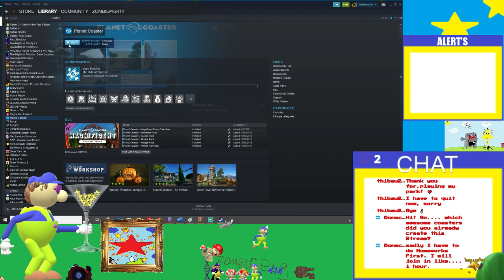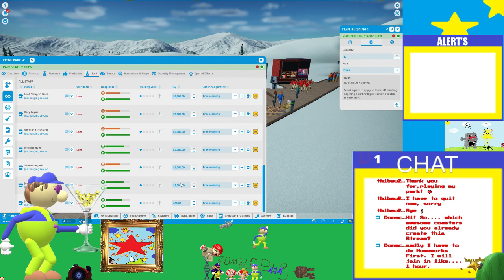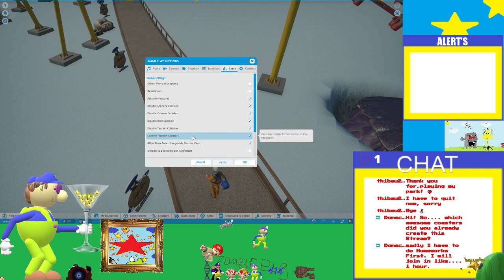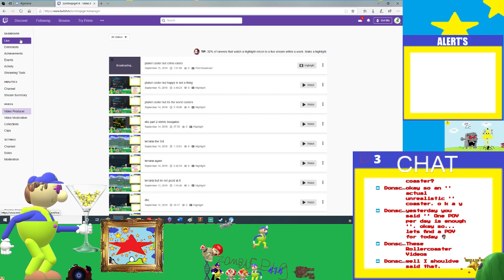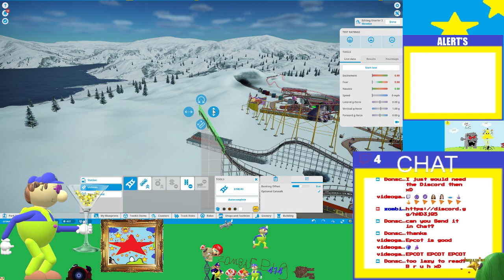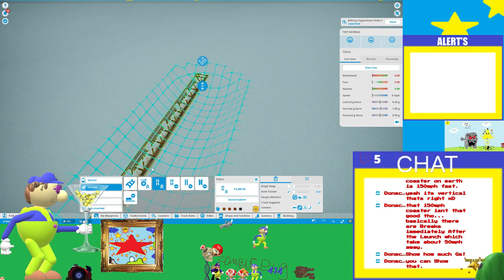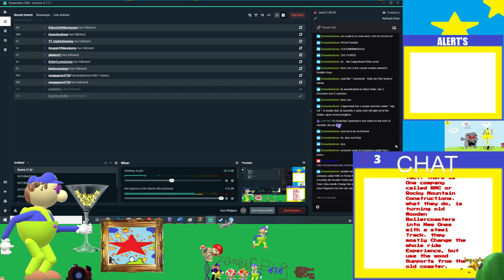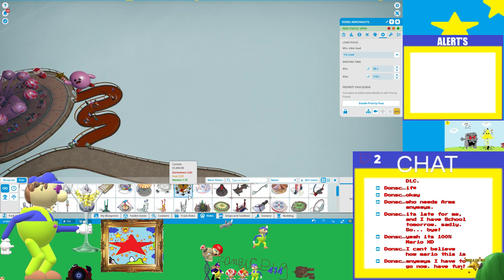planet coster but its "crime land" (stream)